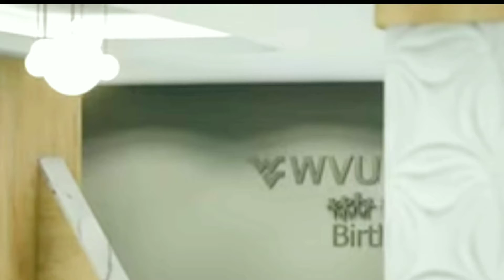WVU Medicine Children's Hospital Morgantown, United States/Doctors appointment in video description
★About this hospital
WVU Medicine Children's Hospital in Morgantown, West Virginia
1 Medical Center Dr, Morgantown, WV 26506, United States
*Main Hospital
*Appointments
1-800-WVU-CARE
*Child Life Program
Vist Child Life Program online.
*Injury Prevention Program
Vist Injury Prevention Program online.
(Services)
Specialty Care
Primary Care
Urgent Care
★ Specialty Care
★specialty-care
HIGHLIGHTED SERVICES
Surgical Services
Orthopaedics
*Allergy and Immunology